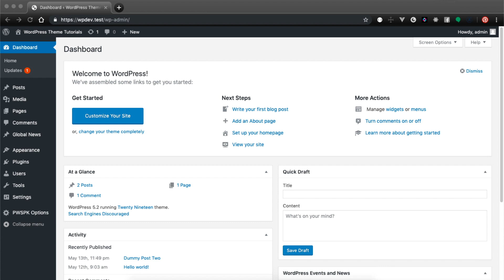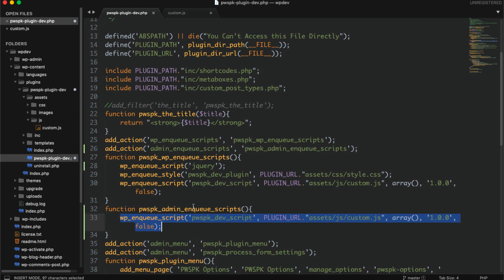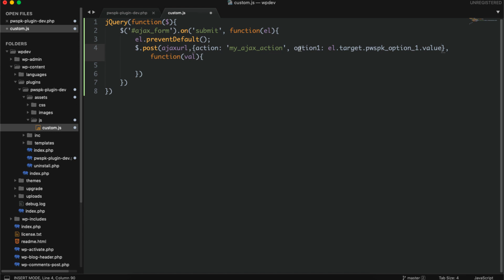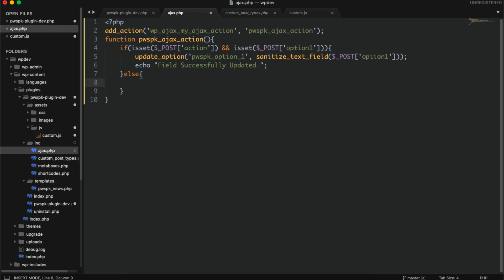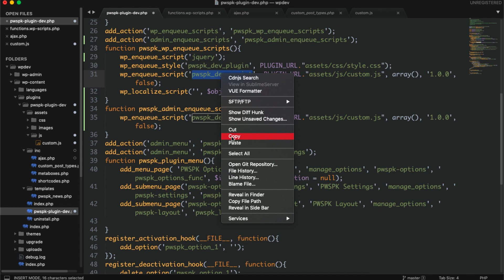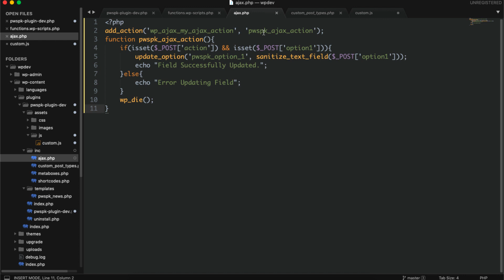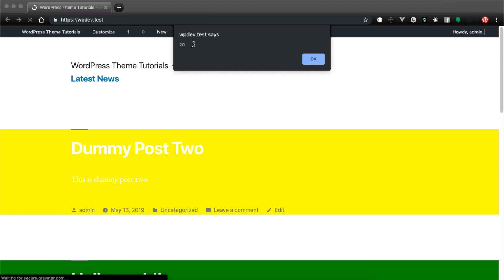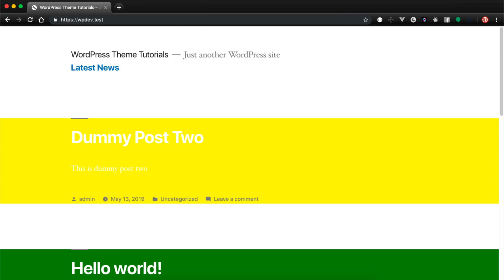Part 12 WordPress Plugin Development Tutorial Series in اردو / हिंदी: Working with AJAX in Plugins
Hello Friends,
Welcome to Part 12 of the WordPress Plugin Development Tutorial Series in Urdu / Hindi. In This WordPress Plugin Development Tutorial, We Will learn Working with AJAX.

If you like my Work, you can pay some Bucks